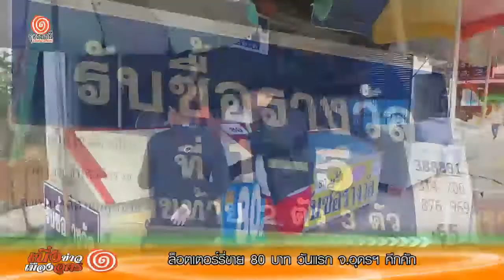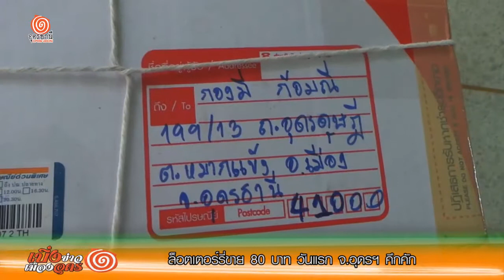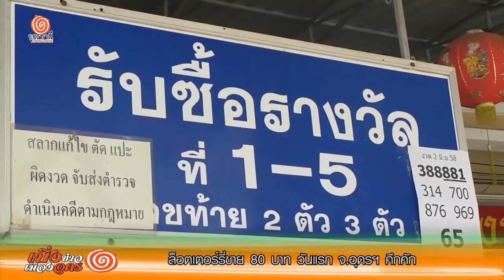ล็อตเตอร์รี่ขาย 80 บาท วันแรก จ.อุดรฯ คึกคัก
วันที่ 3 พฤษภาคม เวลา 09.00 น. ถึงบรรยากาศขายล็อตเตอร์รี่เช้าวันแรกตามราคาที่กองสลากกำหนดให้ขายใน ราคา80 บาท ที่ร้านสลากนำโชค เลขที่ 199/13 ตลาดบ้านห้วย ถ.อุดรดุษฎี ต.หมากแข้ง ในเขตเทศบาลนครอุดรธานี ซึ่งมีคอหวยทยอยมาขึ้นรางวัล และเลือกซื้อสลากที่มีหมายเลขตามต้องการตั้งแต่เช้ากันอย่างคึกคัก มีรอยยิ้มทั้งคนซื้อและคนขาย ที่รัฐบาลเข้ามาแก้ไขการซื้อขายสลากกินแบ่งรัฐบาลแพงเกินกำหนด